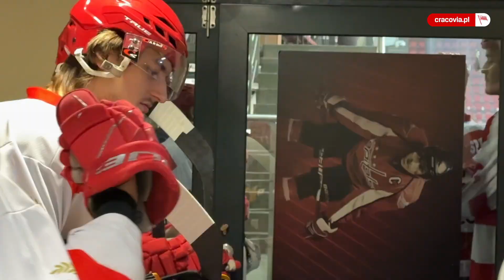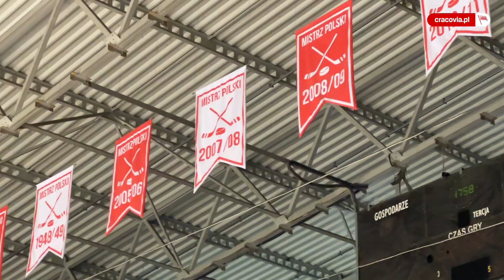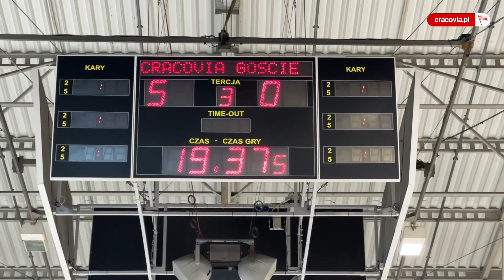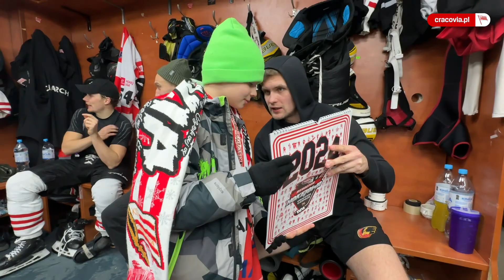Kulisy meczu Comarch Cracovii z JKH GKS Jastrzębie 5-1 (12.12.2023)